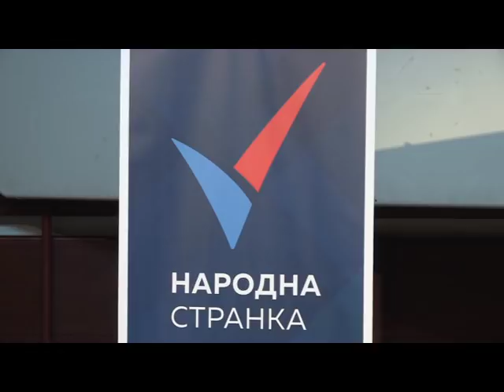TRIBINA NARODNE STRANKE VUK JEREMIĆ 16.04.2018. NOVI SAD